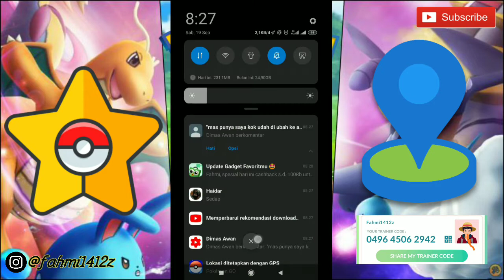My First Articuno in Tokyo | Pokemon Go Fake GPS 2020 | Legendary Pokemon !!